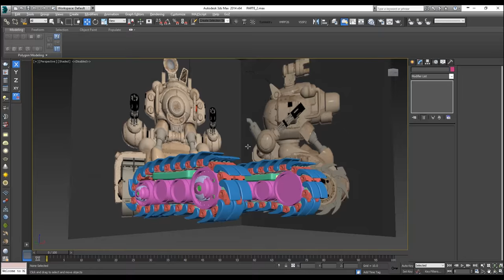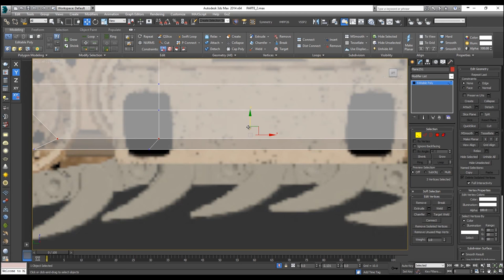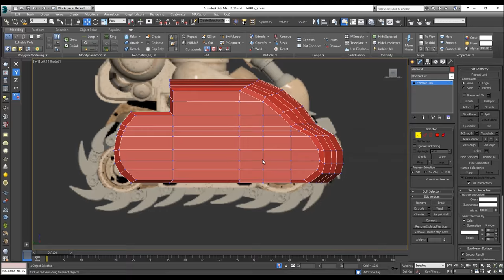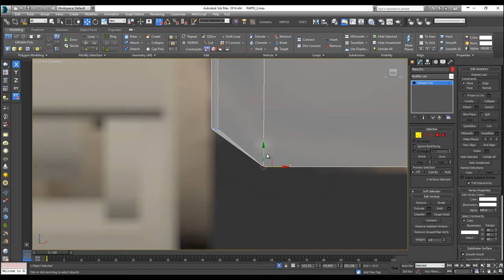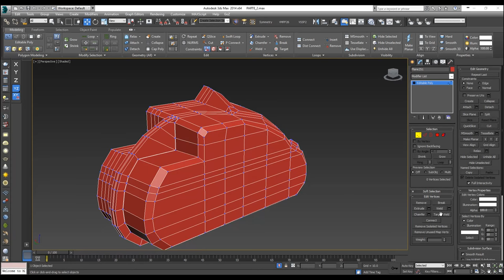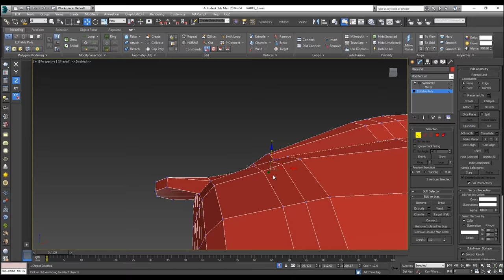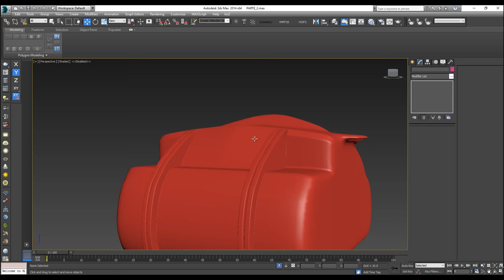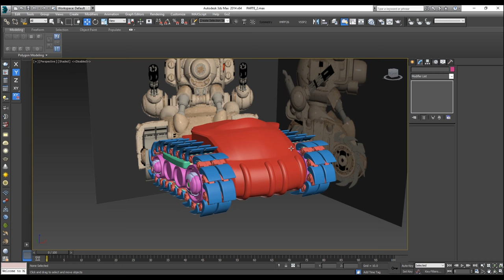Moldeado Tank Metal Slug Parte 3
Hola a todos amigos esta es la Tercera parte del tutorial donde todos juntos continuaremos modelando el tanque del metal slug juntos veremos las técnicas de modelado rigguin y materialización para lograr un resultado como este quédense con nosotros y no olviden suscribirse para seguir viendo las siguientes partes